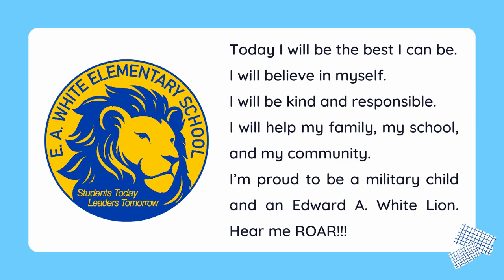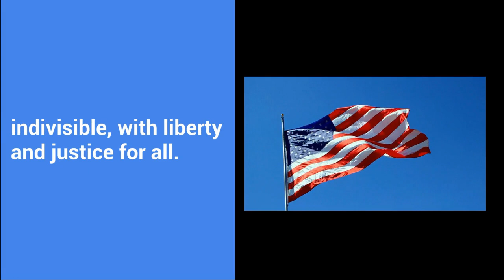10 APR 2024 Wednesday